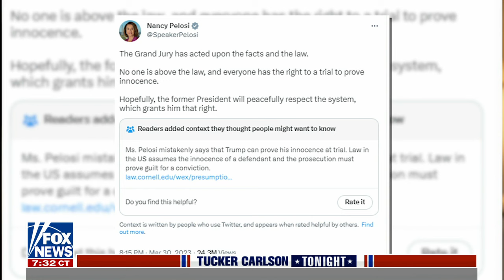Elon Musk reveals the goal of the new Twitter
Twitter CEO Elon Musk opens up how about his takeover of company and his mission to ensure free speech on 'Tucker Carlson Tonight.'